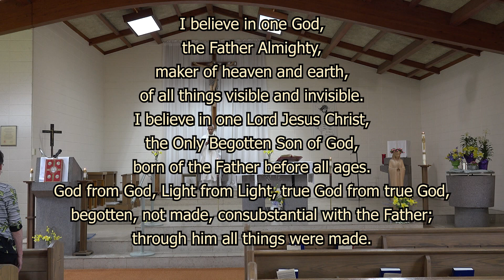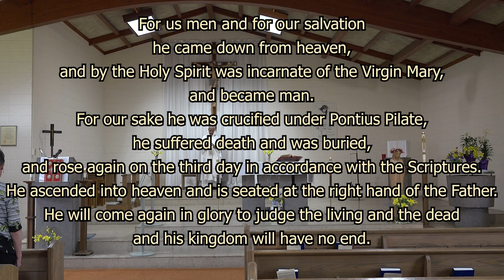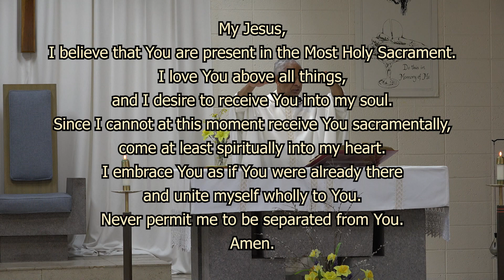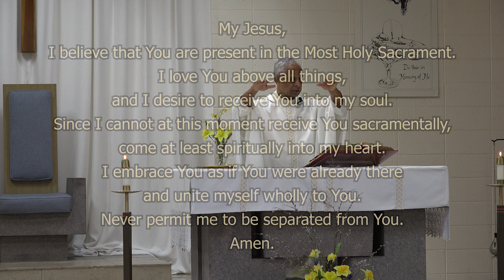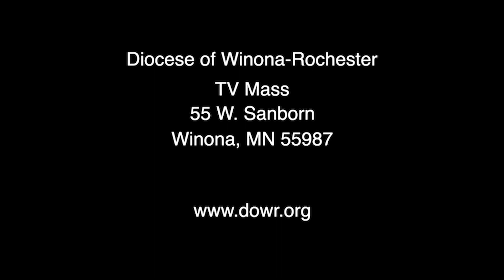Sunday Mass - May 29, 2022 - The Ascension of the Lord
The Ascension of the Lord
St. Paul Church, Minnesota City, MN

The Diocese of Winona-Rochester encompasses 13,000 square miles of southern Minnesota, serving a population of more than 131,000 Catholics. For more information about the Diocese,